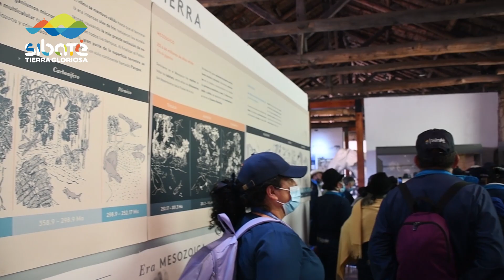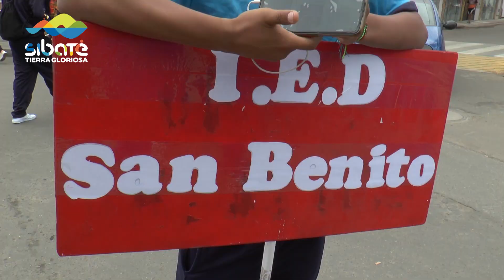𝑰𝑵𝑭𝑶𝑹𝑴𝑨𝑻𝑰𝑽𝑶 010 𝑫𝑬 2022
Les presentamos el InformativoParaTodos con los programas y proyectos de la Administración Municipal de Sibaté a través de nuestras redes sociales, contando con temas de interés en Infraestructura, Planeación, Salud, Deportes, Institucionalidad, Gobierno, Desarrollo Social, Agricultura, entre otros.

✅ Participa con el hashtag GobiernoParaTodos 🤔 Te leemos en los comentarios… 😉👇🏻

Edson Erasmo Montoya Camargo - Alcalde Municipal